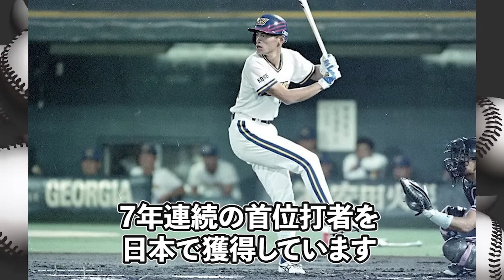落合博満が現役時代のイチローとの対談で明かしたスランプ最大の理由！落合の話が的確すぎると話題に「周りは言えねぇよなあ」【プロ野球】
45歳までメジャーリーグで現役を続け、圧倒的数字を残したスーパースターイチロー。
文句のつけようがないように思えますが、物申すことができる人物が1人いるのです。

それが「落合博満」です。

落合博満は、当時オリックスブルーウェーブ時代の
5年連続首位打者という快挙を達成中のイチローと1度対談をしています。

この時、イチローのある癖を的確に指摘しています。
このイチローのある癖こそが、打てなくなったスランプの原因ではないか？
と話題になっています。

今回はそんなイチローが打てなくなってスランプに
陥った最大の理由についてご紹介します。